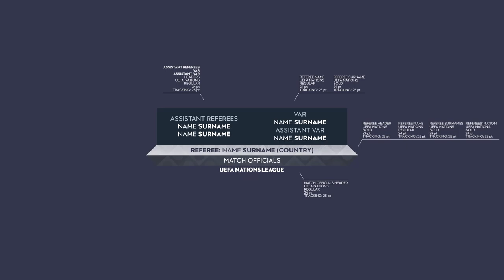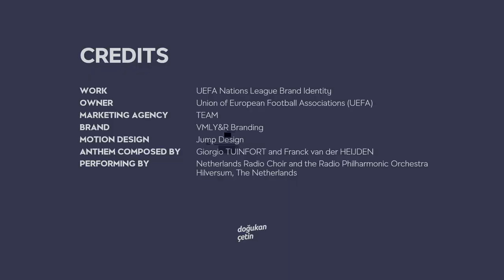UEFA Nations League Brand Package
This is the UEFA Nations League 2018-'21 Season's brand identity pack.

See you!